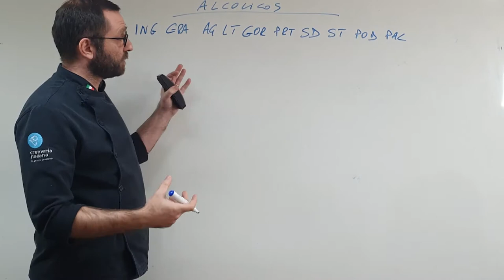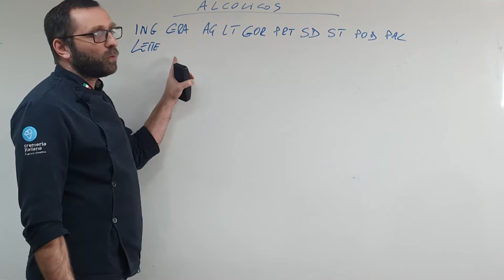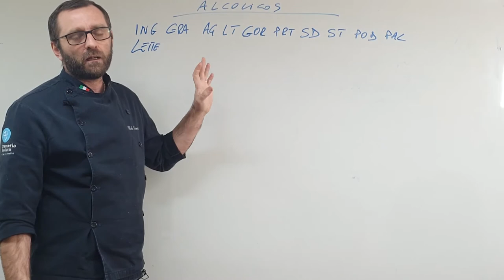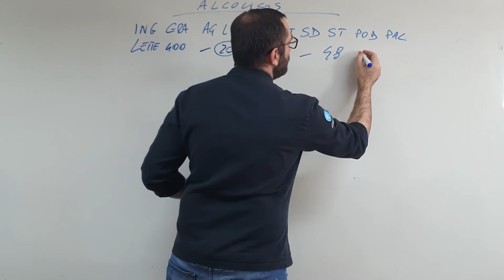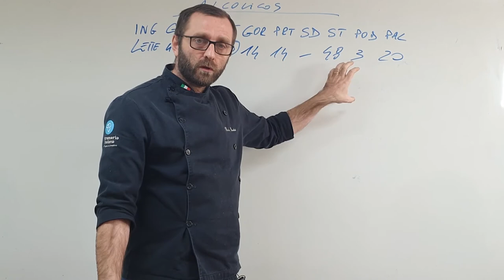Creme Alcoólico - Zabaglione Parte 1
Creme e sorbet alcoólico ainda é um assunto abstrato para você?
Durante toda essa semana falaremos sobre creme alcoólico, usando como base o balanceamento de um Zabaglione.
Se deseja visualizar o vídeo completo, basta clicar no link Vídeo semanal completo para assistir.